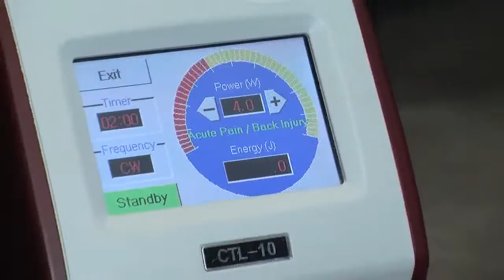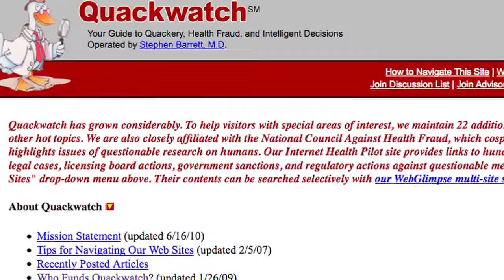New Laser May Beam Away Your Pet's Pain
When you hear the word laser, do you envision the Death Star blowing up planets or maybe Captain Kirk taking out a few Romulan renegades?  While lasers do have their destructive side, a new therapy known as Low Level Laser Therapy is finding it's way into veterinary practices.  This "cold laser" procedure seems to be providing relief for arthritic pets and even helping wounds heal faster.  Proponents of laser therapy say that the feeling is like receiving a deep, relaxing massage.  Watch this video to learn how the therapy works and what advocates, and skeptics, are saying.